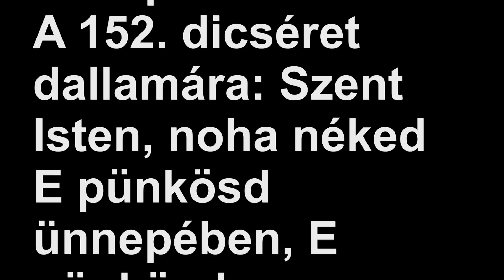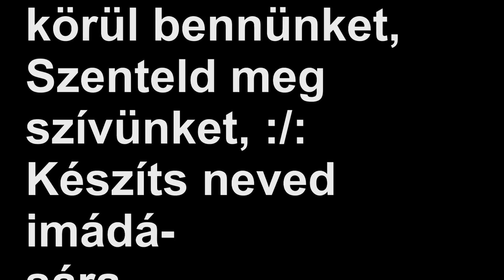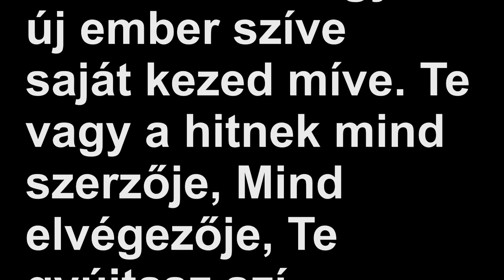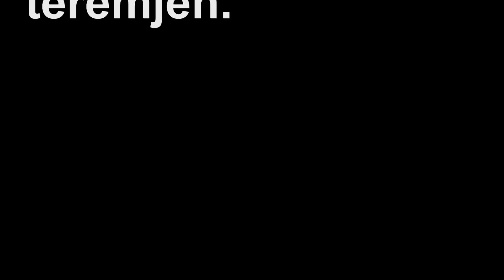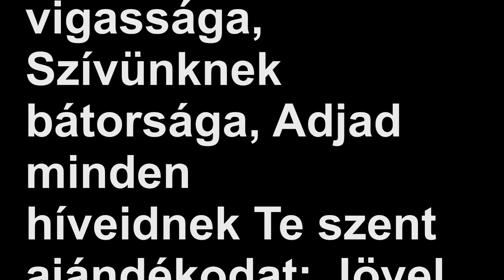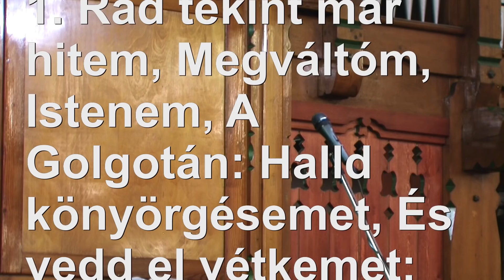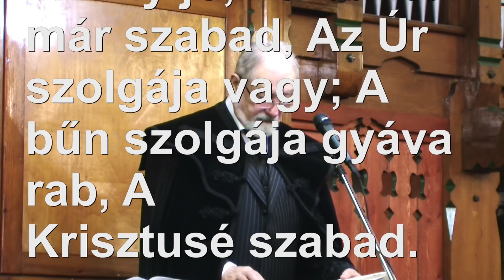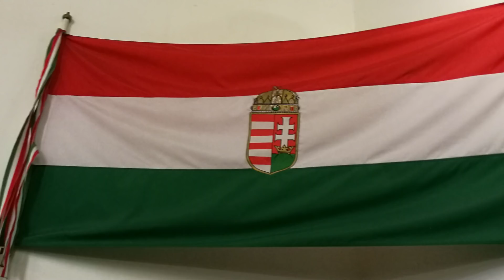Takaró Károly - Pünkösdi Istentisztelet 2018.05.21 (10:30)